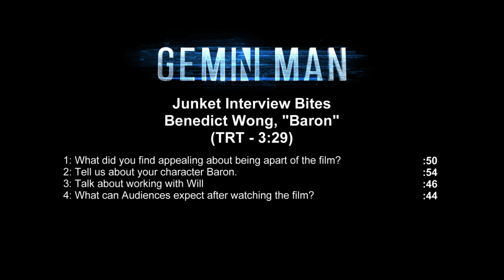Gemini Man - Itw Benedict Wong (official video)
Gemini Man is a 2019 American science fiction action film directed by Ang Lee and written by David Benioff, Billy Ray, and Darren Lemke. The film stars Will Smith, Mary Elizabeth Winstead, Clive Owen, and Benedict Wong, and follows an aging hitman who is targeted by a younger clone of himself. Originally conceived in 1997, the film went through development hell for nearly 20 years. Several directors, including Tony Scott, Curtis Hanson and Joe Carnahan, were all attached at some point and numerous actors, including Harrison Ford, Mel Gibson, Clint Eastwood, and Sean Connery, were set to star. In 2016, Skydance Media purchased the rights to the screenplay (which had been through several rewrites) from Walt Disney Pictures, and in October 2017 Ang Lee signed on to direct. Filming took place from February through May 2018. Gemini Man is scheduled to be released in the United States on October 11, 2019 by Paramount Pictures.

Synopsis :
Henry Brogen, an aging government assassin seeking to exit his career, finds himself going up against a younger clone of himself named Junior, who's able to predict his every move. With no other choice, Henry must uncover the truth behind Junior's creation and save him from going down the same dark path he did--all while fighting against a corrupt system led by his former boss Clay Varris, who's determined to retire him at all costs.

Gemini Man
Directed by Ang Lee
Produced by Jerry Bruckheimer, David Ellison, Dana Goldberg, Don Granger
Screenplay by David Benioff, Billy Ray, Darren Lemke
Story by Darren Lemke, David Benioff
Starring Will Smith, Mary Elizabeth Winstead, Clive Owen, Benedict Wong
Cinematography : Dion Beebe
Edited by Tim Squyres
Production company : Skydance Media, Jerry Bruckheimer Films, Fosun Pictures, Alibaba Pictures
Release date : October 2, 2019 (France), October 11, 2019 (United States)
Running time : 120 minutes

(Source : Wikipedia)